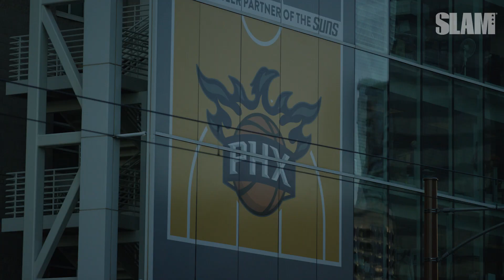Devin Booker Is a 21-Year-Old Savage | SLAM Cover Shoots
D-Book is your favorite hooper's favorite hooper. And he'll be yours soon enough.

📹 Aiden Chapparone

About SLAM Cover Shoots:
The cover of SLAM Magazine is a place to make a statement. It's where the hoopers become immortalized amongst basketball's icons forever. See what goes into the making of the mag as SLAM Covers bring the process to life.